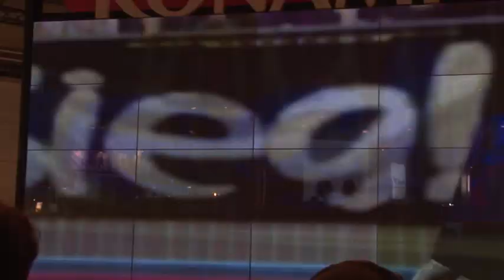Pro evolution soccer 6-trailer-xbox 360!!!!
Trailer pes 6 per x 360. godetevelo!